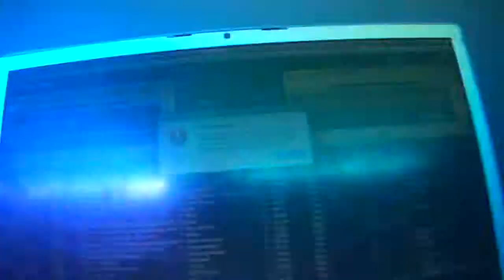Big Bad Wolf and a lot of fog juice.MP4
Late Night at KJ's and Amanda's Wedding Reception Garage party in Ktown.